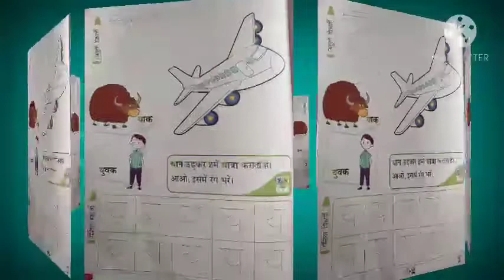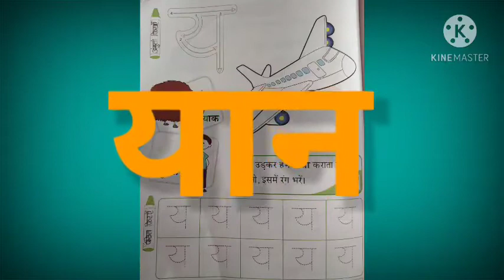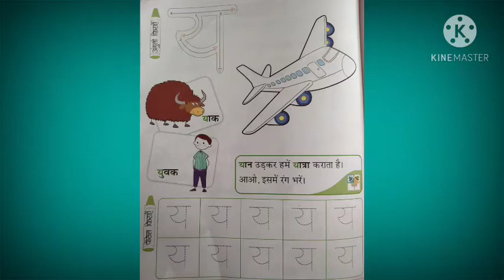lkg, Sub hindi,Pg no 60,topic 'य '